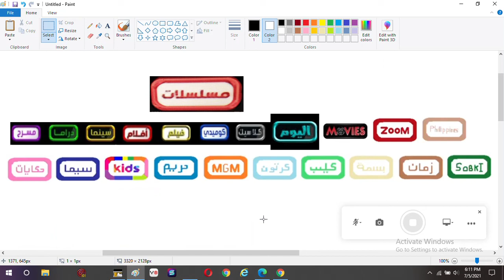Al Saa3a Channels Satellite - Nilesat 201, Eutelsat 7 West A, Eutelsat 8 West B, and Al Yah 1